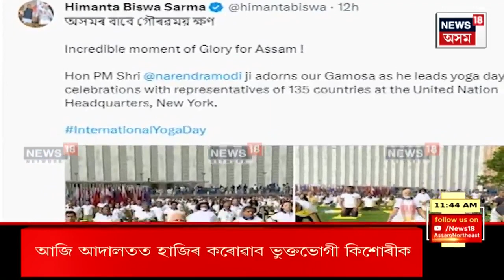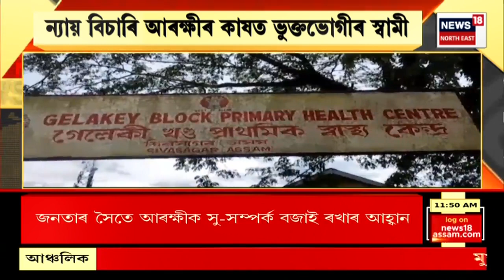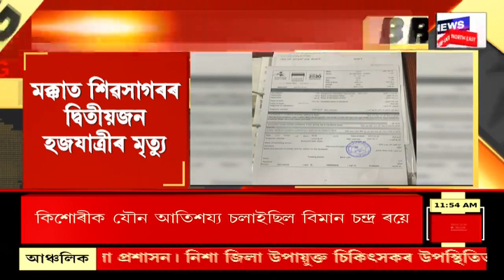BIG BREAKING | 24ৰ লোকসভা নিৰ্বাচনক লৈ BJP ৰ শীৰ্ষনেতাৰে গুৰুত্বপূৰ্ণ বৈঠকত মিলিত PM Modi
BIG BREAKING | ২৪ৰ লোকসভা নিৰ্বাচনক লৈ BJP ৰ শীৰ্ষনেতাৰে গুৰুত্বপূৰ্ণ বৈঠকত মিলিত PM Modi

00:00 Intro
00:18 24ৰ লোকসভা নিৰ্বাচনক লৈ BJP ৰ শীৰ্ষনেতাৰে গুৰুত্বপূৰ্ণ বৈঠকত মিলিত PM Modi
08:40 সম্পূৰ্ণ হোৱাৰ দিশে নামনি সোৱণশিৰি জলবিদ্যুৎ প্ৰকল্প।